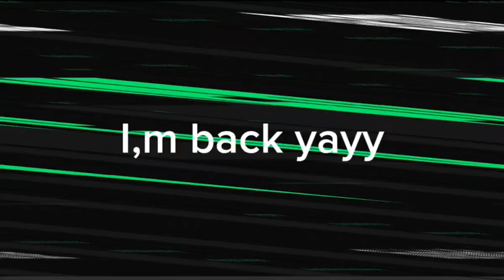I’m back omg